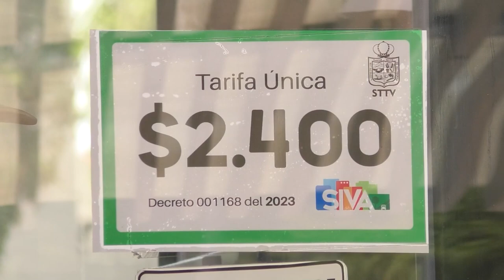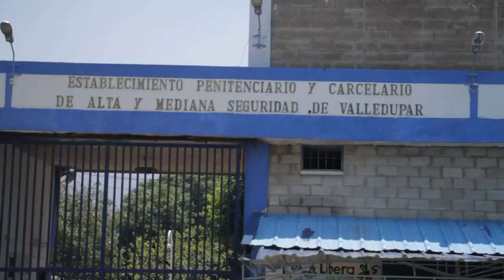JOVEN POR POCO LE C0RT@ LA C@BEZA A M@CHETEZOS A SU TÍO EN BADILLO CLICK CNC 2 OCT 2023